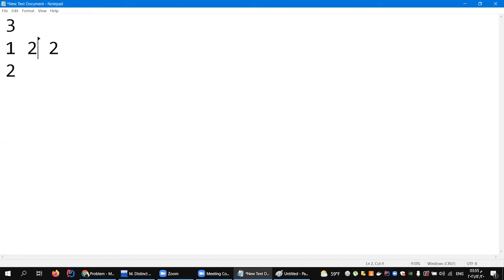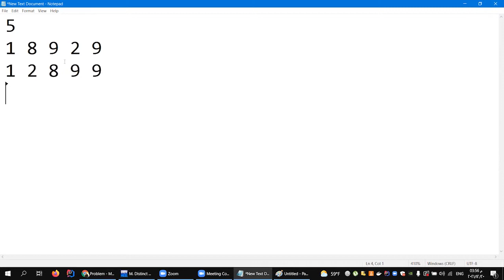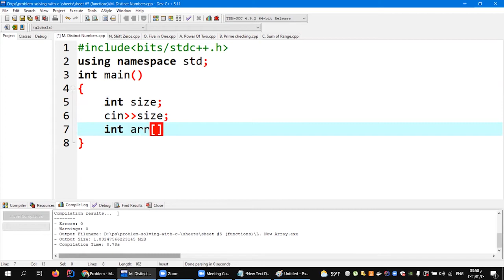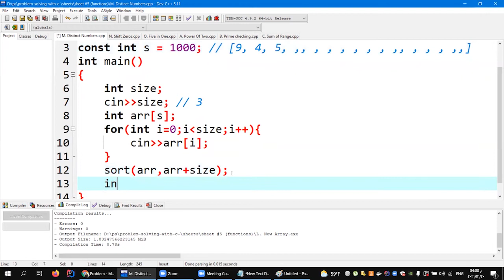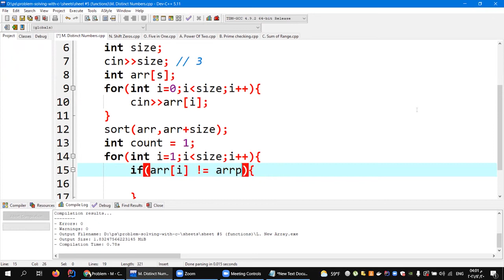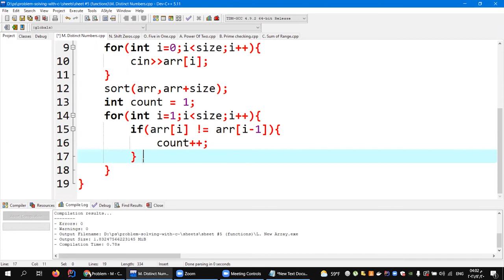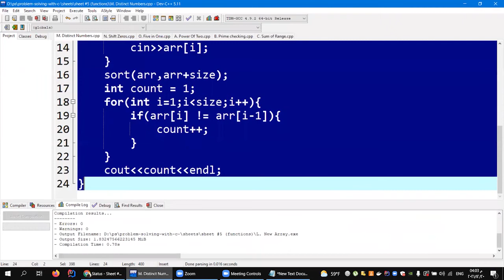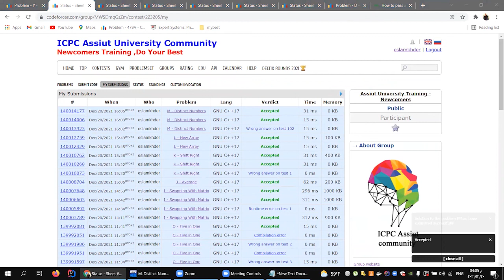M. Distinct Numbers